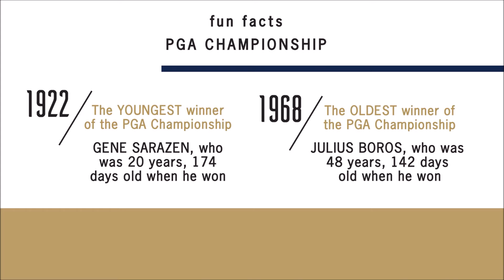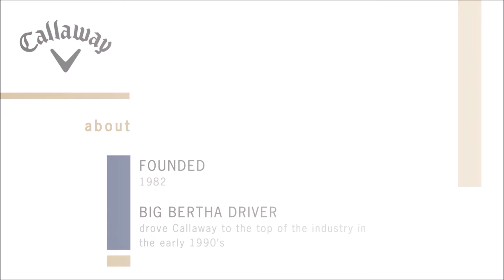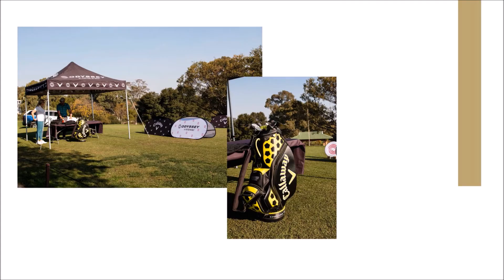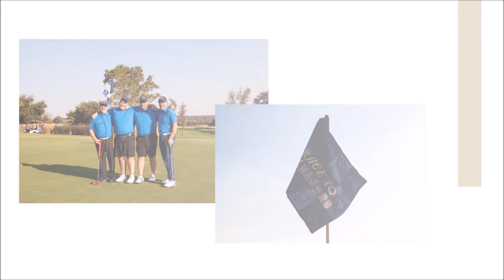RTTM at CCJ - PGA Championship Theme 2019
A great day spent with our players at the Race to the Majors RTTM series at CCJ woodmead, all the best to the PGA Championship players this weekend!